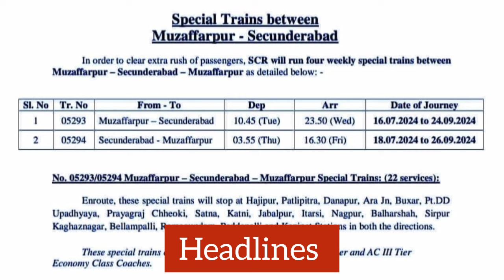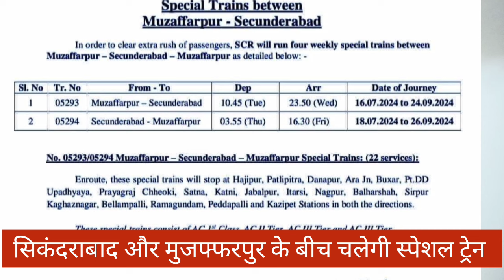Kagaznagar Local News 23.7.2024 Local TV Kagaznagar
Local Tv Kagaznagar
Local News
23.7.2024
Hindi